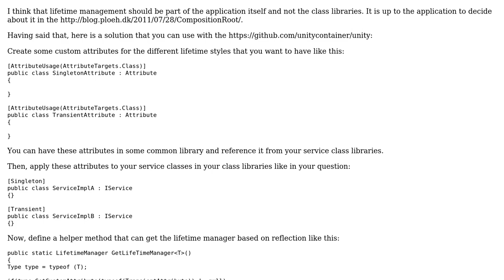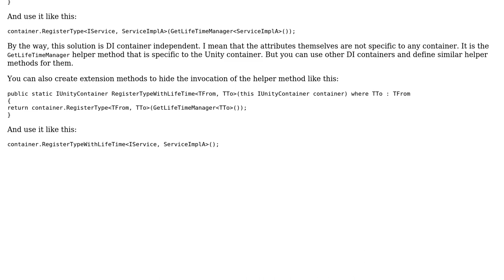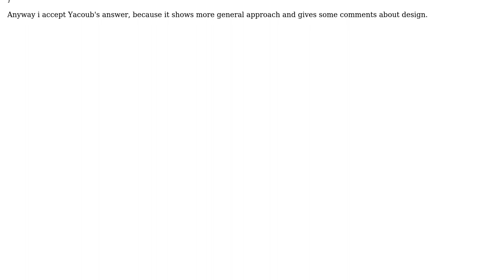Software Engineering: IoC container with lifetime attribute (2 Solutions!!)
Software Engineering: IoC container with lifetime attribute

With thanks & praise to God, and with thanks to the many people who have made this project possible! | Content (except music & images) licensed under CC BY-SA | Music | Images & others | With thanks to user Yacoub Massad user shda and the Stack Exchange Network Trademarks are property of their respective owners. You are responsible for your own actions.